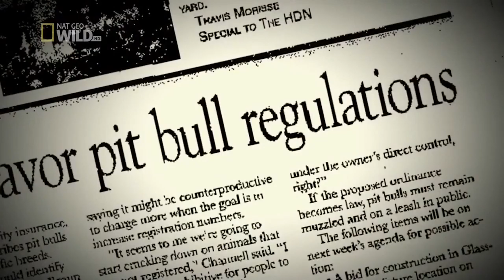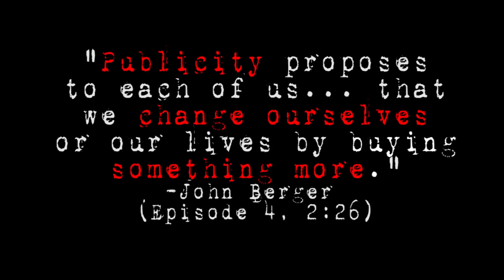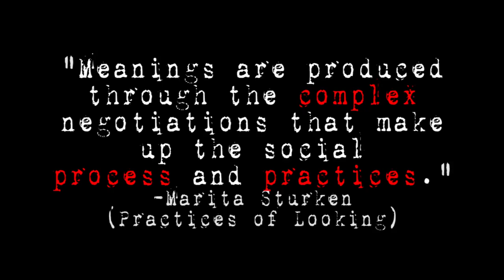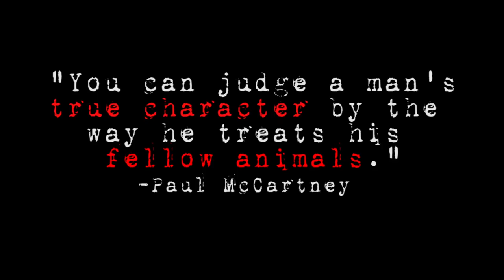The Other End of the Leash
Edited/Compiled by Emily Hadley
Song: Life In Technicolor by Coldplay

*Works Cited included at end